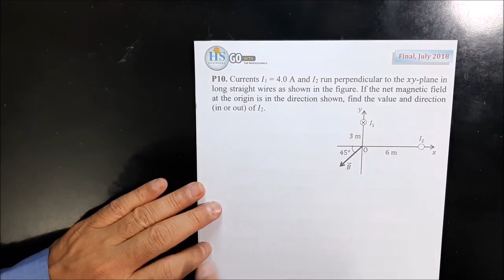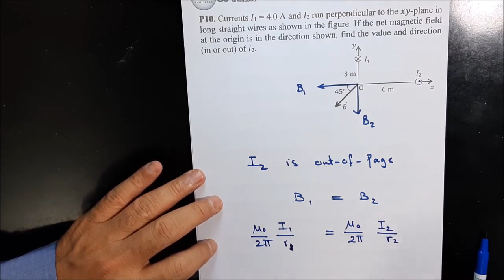18 Physics 102 CH28 Final July 2018 P10